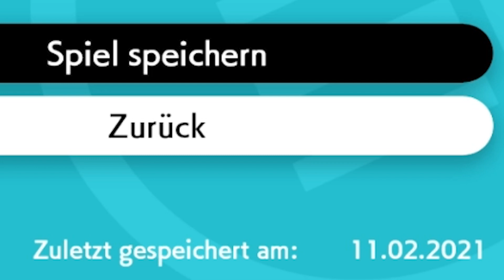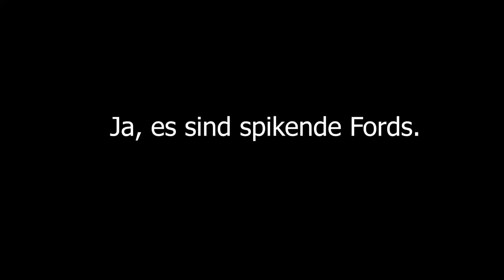ZELDAS Legende in CIRCHESTER! / 🛡 Pokémon Schild Zauberlocke Part 22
Auf diesem Kanal gibt es Let's Plays zu Nintendo Spielen mit einen besonderen Fokus auf Pokémon Spiele. Es gibt auch Let's Plays zu anderen Entwicklern und Publisher, die jedoch seltener sind. Der Kanal besteht nicht nur aus Let's Plays. Es gibt auch Formate, in denen random etwas gezockt wird oder auch Real Life Formate, die nichts oder kaum was mit Gaming zu tun haben.

Zu diesem Spiel

Pokémon Schwert und Pokémon Schild sind Videospiele, der Pokémon Reihe. Diese bilden den Anfang der 8 Generation von Pokémon. Die Spiele wurden von GameFreak entwickelt, von The Pokémon Company veröffentlicht und von Nintendo vertrieben. Außerdem gehören Pokémon Schwert und Pokémon Schild zur Hauptreihe der Pokémon Spiele und gehören dem Genre RPG an.

Pokémon Schwert und Pokémon Schild erschienen am 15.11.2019 auf der Nintendo Switch und sind ein riesiger Erfolg.

Inzwischen haben sich die Spiele 18,22 Millionen mal verkauft und sind die auf Platz 5 der meistverkauften Nintendo Switch Spiele. Zudem sind sie auf Platz 3 meistverkauften Pokémon Spiele.

Regeln der Nuzlocke

-Wenn ein Pokémon stirbt, darf es nicht mehr verwendet werden

-Pokémon, die auf einer Route gefangen werden, müssen per Zaubertausch getauscht werden

-Wenn auf der R.I.P. Box eine Reihe voll ist, wird das aktuelle Team getauscht

-In einem Gebiet darf nur ein Pokémon gefangen werden

-Shinys dürfen immer gefangen werden

-Shinys dürfen beim Zaubertausch immer behalten werden

-Es wird auf "Folge" gekämpft

-Man darf nur ein Trank und Statusheilmittel pro Kampf verwenden
 (außer Gegner nutzt mehrere Tränke)

Max Tausch Level

1 Arena = 15
2 Arena = 25
3 Arena = 30
4 Arena = 40
5-7 Arena = 45
8 Arena = 50
8 Arena + = 60

-Wir gehen in ein Steakhaus

-Sania erklärt Zeldas und Links Legende in der Therme

-Rivalenkampf gegen Hop

-Wir erkunden Route 9

-Wir erreichen Spikefords Tore

Hashtags